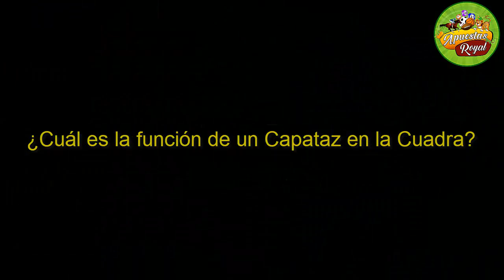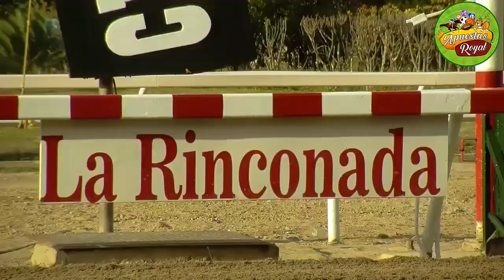EL CORSARIO 🔥 VEA al 2do TRIPLECORONADO de 1972 en la Rinconada (y Presidente de la Republica 1974)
Clasico Jose Antoni Paez 1972
Clásico Ministerio de Agricultura y Cría 1972
Clásico Presidente de la República 1972
Clásico Presidente de la Republica 1974